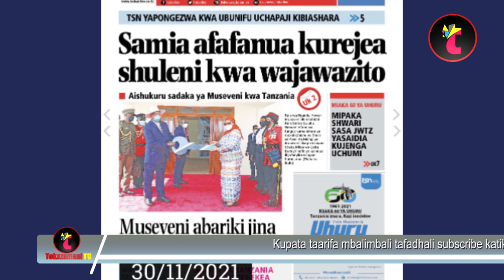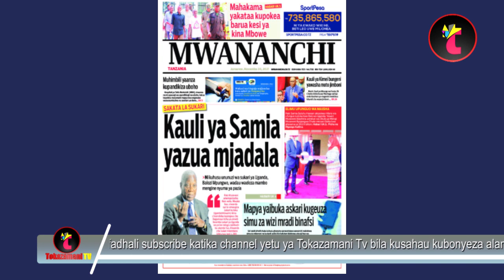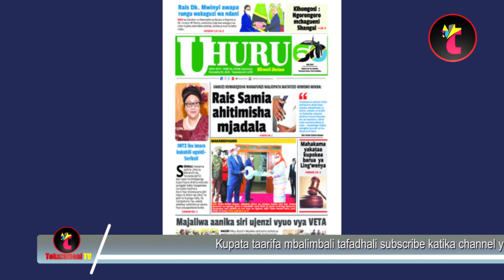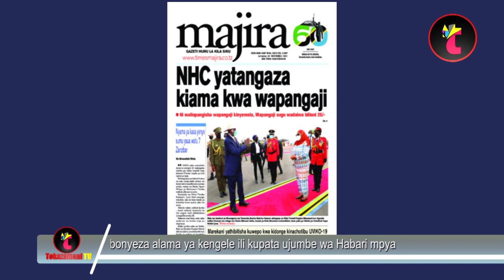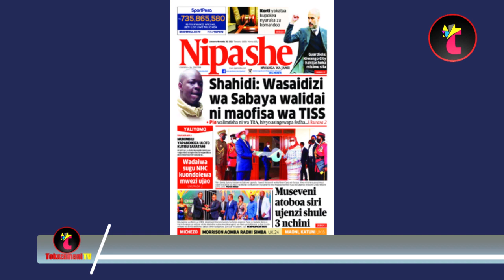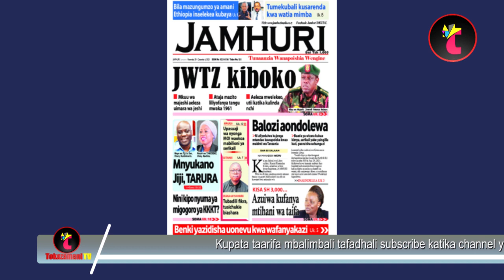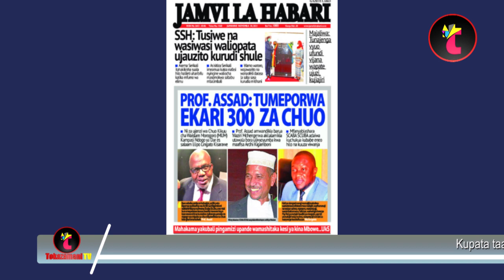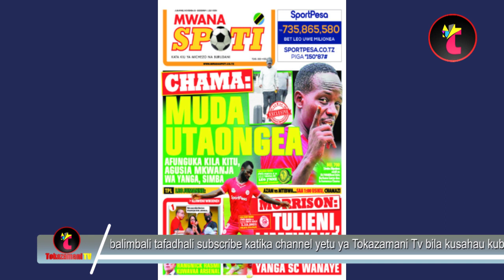Magazeti ya leo,30/11/21,KAULI YA RAIS SAMIA YAZUA MJADALA,BAADA YA WAZAMBIA YANGA INAFUATA,CHAMA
Magazeti ya leo,30/11/21,KAULI YA RAIS SAMIA YAZUA MJADALA,BAADAA YA WAZAMBIA YANGA INAFUATA,CHAMA MUDA UTAONGEA